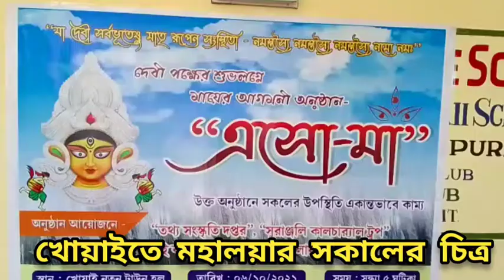খোয়াইতে মহালয়ার সকালের চিত্র